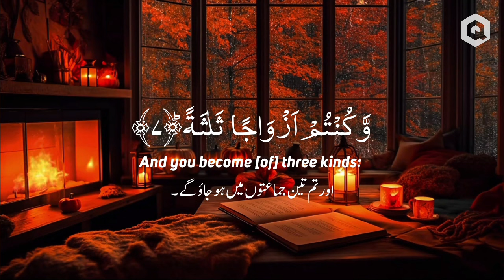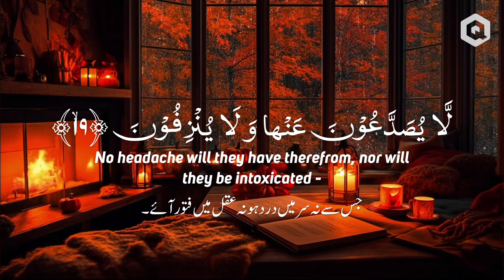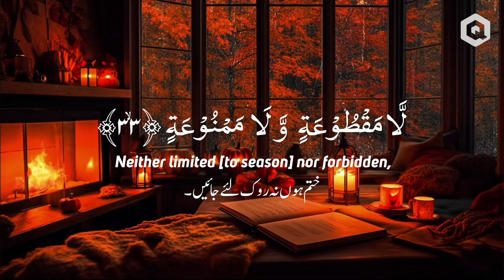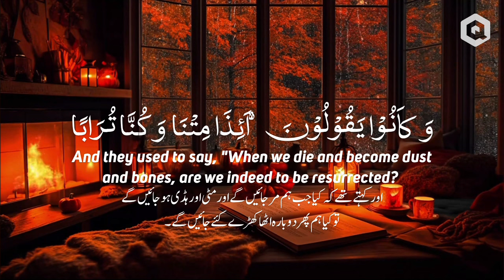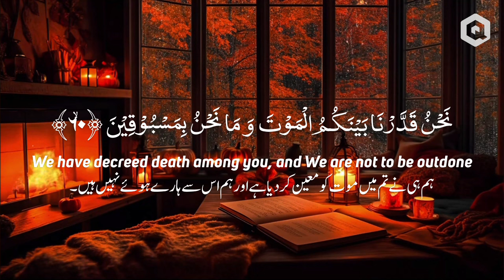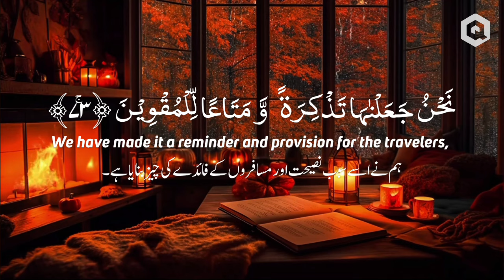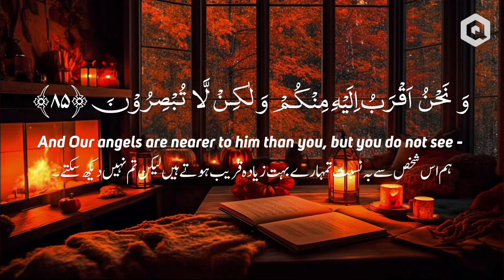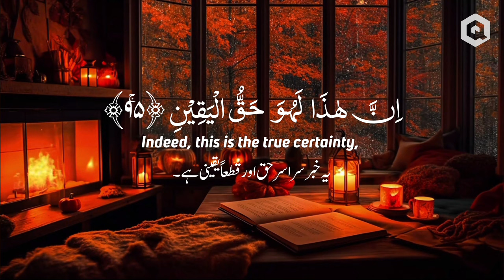Surah Al-Waqia Full Newstyle: Spellbinding Recitation With Late Night Vibes - Qari Hayat Ullah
We're Here To Bring You Many More Great Content.

[closed captioning] provided by Dr Ismail Sabavon

Quran Institute is a Non-governmental & Non-profit Organization based in Dubai, UAE.
We Produce High Quality Videos on many aspect of our Faith, Including: Education, Current News, Islamic History, Short Films, and Daily Inspiration. Our Content is delivered by a range of World Renown, International Personalities and Scholars.
Quran Institute Is a  Non-profit Organization And Runs On The Community's Support.

Thank you for your continued support. Become a Quran Sustainer Today!